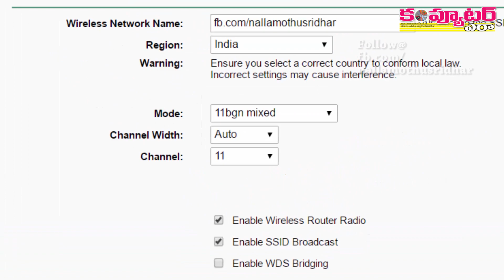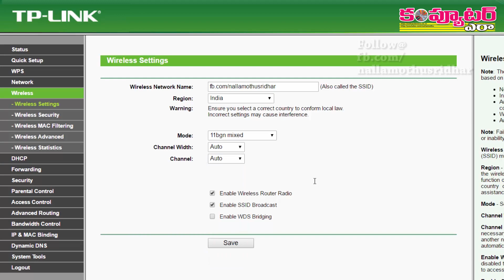How to improve your Router Wireless speed?